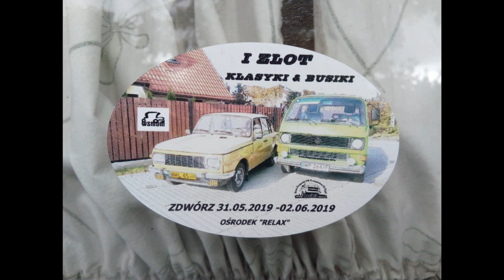Spotkanie pod Mławą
Piosenka ta powstała z okazji I zlotu Busiki&Klasyki, w Zdworzu , w dniach 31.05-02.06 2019.
Inspiracją była piosenka pt"Anioł i diabeł"
Śpiew Bartek "Ostry" Ostrowski, słowa Semek Izdebski.